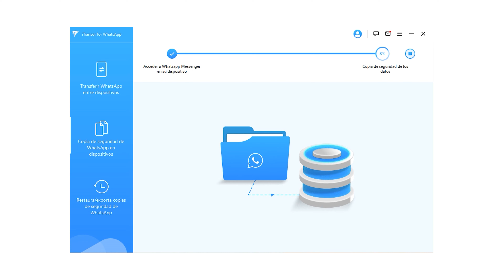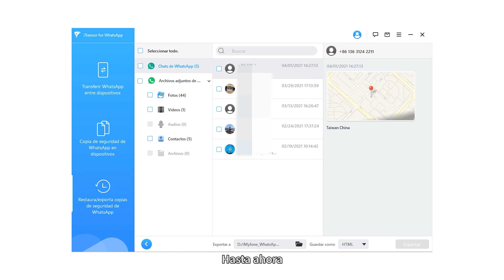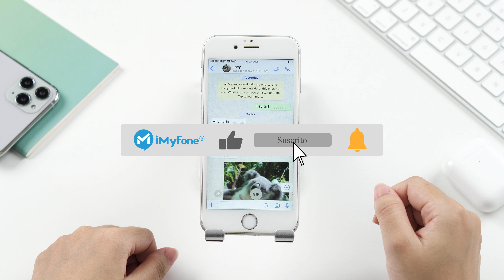Leer/Exportar WhatsApp como Chats Reales [Compatible con iOS 17/18]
Explore cómo exportar WhatsApp como chats reales y cómo leer la copia de seguridad de WhatsApp como chats reales aquí. Puede convertir fácilmente los archivos exportados a PDF o imprimirlos.

La Mejor Herramienta de transferir datos de WhatsApp & WhatsApp Business
Transferir datos WhatsApp entre Android y iPhone.
Copia de seguridad de WhatsApp en Android y iPhone a un ordenador.
Restaurar copia de seguridad de WhatsApp a iPhone y despositivos de Android.
Exportar copia de seguridad de WhatsApp a HTML y CSV/XLS.

Comentarios abajo sobre cualquier consulta,estamos a la orden !